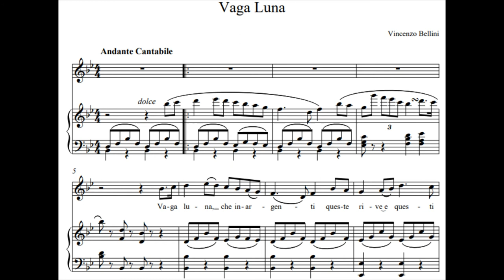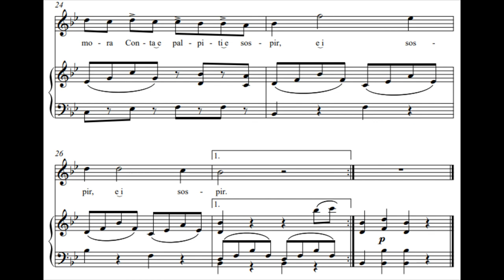[H] Vaga luna, che inargenti (V. Bellini) in Bb / Piano Accompaniment, Karaoke, PianoMR